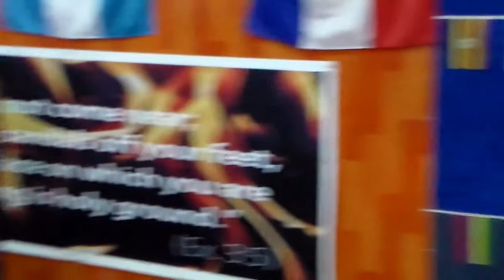HDV 0041 prophetic Service 11 12 2016 G O Dr C Takavengwa